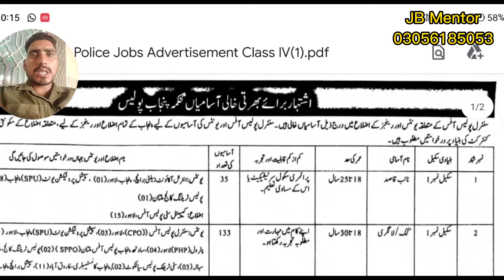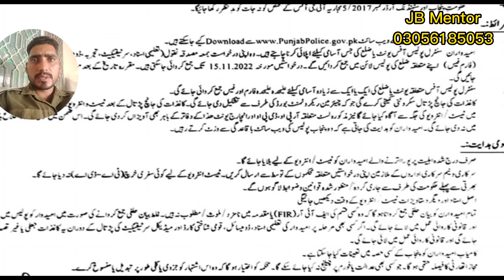Punjab police new jobs 2022 || naib qasid \ Mali \ Sentry worker \ barbar \ choki dar \ Mashiqui